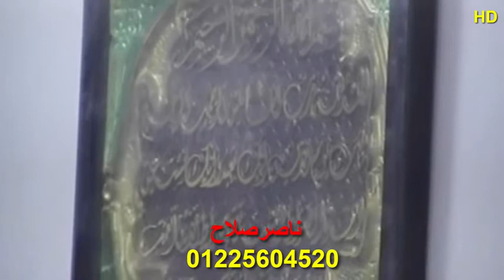الشيخ أحمد الدست الختام عزاء حرم الحاج محمد أبوعدس سنهوا 8 1 2019